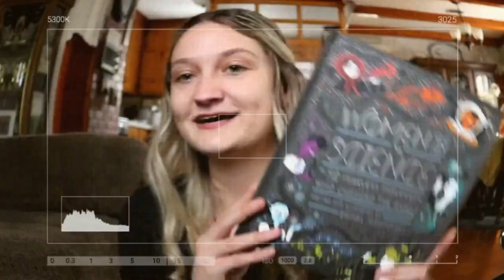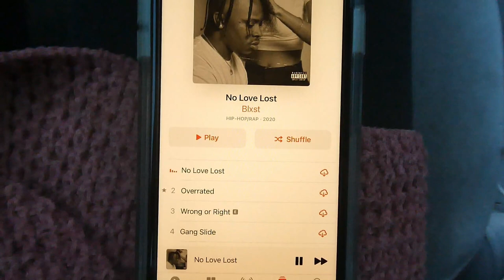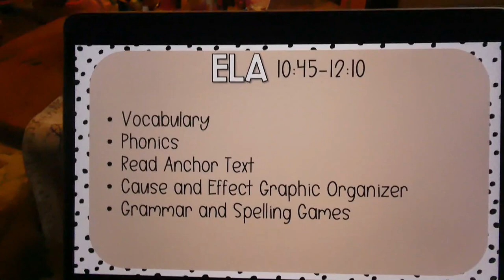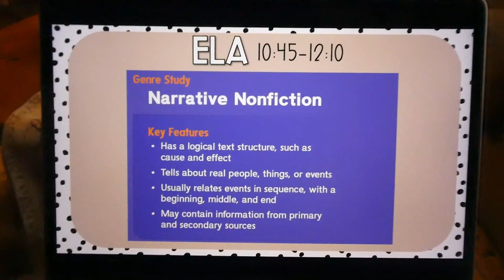FIRST YEAR TEACHER DAY IN MY LIFE VLOG | Starting Curriculum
In this first year teacher day in my life vlog, I talk about starting curriculum with my 5th graders! I share my online learning slides, and how I'm feeling about online learning as a first year teacher.

(teachergram, Amazon Storefront, Amazon classroom wish list, free month of HP Instant Ink)